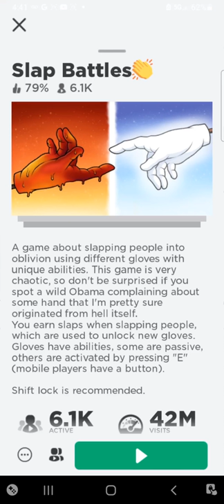Spawning presents as mitten than using adios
still no